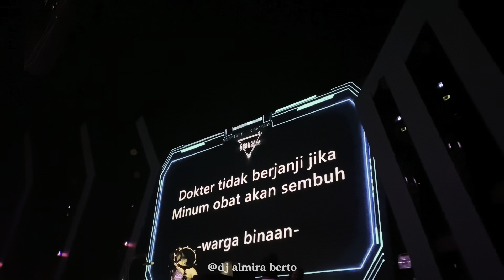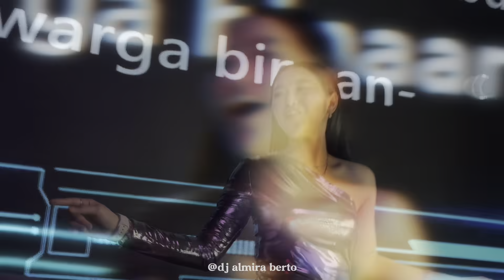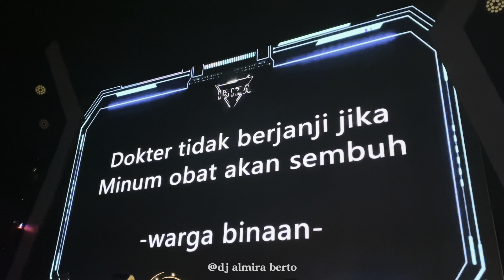FUNKOT - ON THE FLOOR [J-LO FT PITBULL] NEW VERSION LIVE AT IBIZA | COVER DJ ALMIRA BERTO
___ DJ ALMIRA BERTO REAL ___

                   🔻JANGAN LUPA🔻
Share Dan Juga Nyalakan Lonceng Notifikasi Nya Untuk Terus Mendapatkan Update Lagu - Lagu Terbaru Dari Chanel ini

                   🔺Original Song 🔺

Semoga Anda Terhibur Dan Terus Sup
port Chanel Ini Berkembang _Terimakasih_